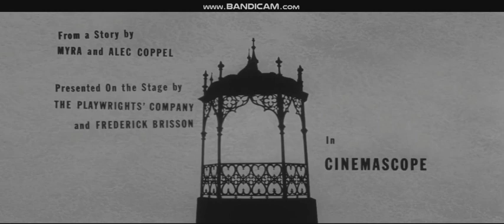The Gazebo (1959/1960) title sequence